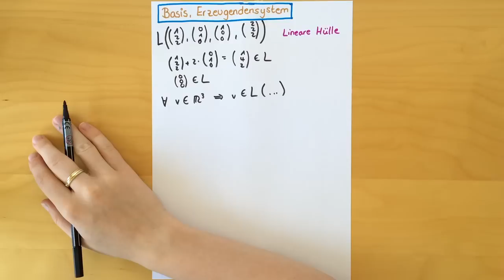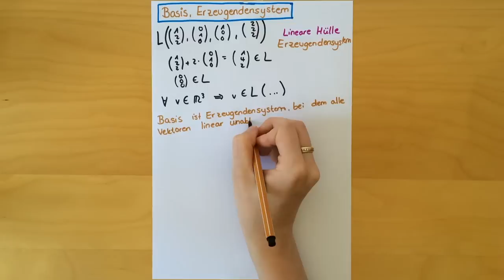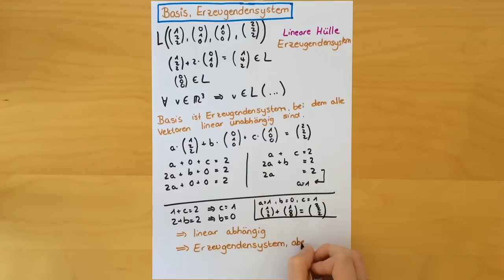Erzeugendensystem, Basis, Lineare Hülle